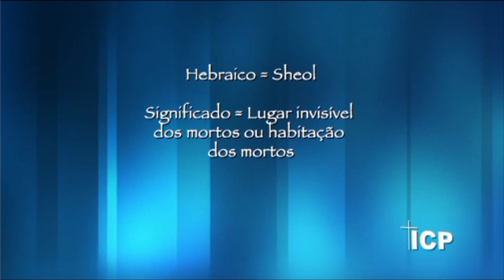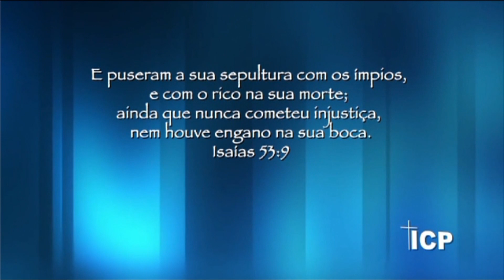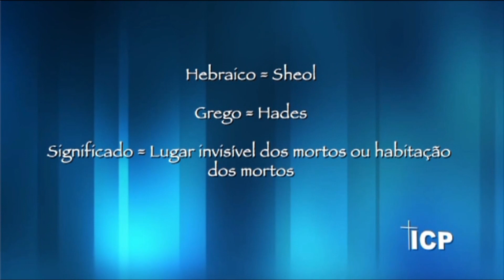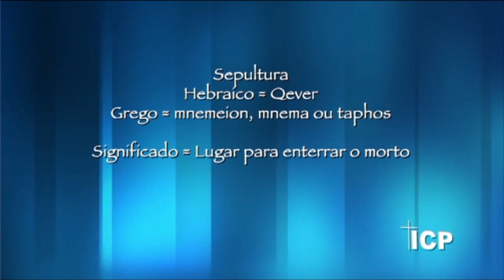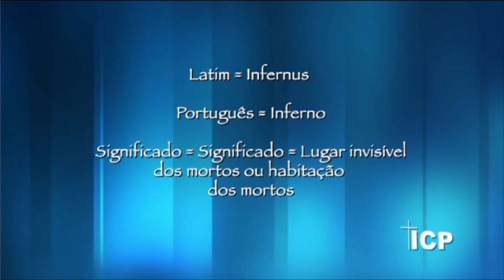Testemunhas de Jeová e a doutrina do Inferno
As TJs crêem:
a) que as palavras Seol e Hades se referem à sepultura comum da humanidade:
O Seol e o Hades não se referem a um lugar de tormento, mas à sepultura comum da humanidade. Tanto as pessoas boas como as más vão para o Seol ou Hades (“Poderá Viver Para Sempre no Paraíso na Terra.” Sociedade Torre de Vigia de Bíblias e Tratados, p. 83/7).
b) que o castigo que receberão os ímpios será a eterna inexistência. Os homens simplesmente deixarão de existir:
Então, o que é ‘o lago de fogo’ mencionado no livro bíblico de Revelação ? Tem significado similar ao da Geena. Não significa tormento consciente, mas, antes, a morte ou destruição eterna (“Poderá Viver Para Sempre no Paraíso na Terra.” Sociedade Torre de Vigia de Bíblias e Tratados, p. 87/15).
Zombam do inferno ao dizer: INFERNO, Lugar de Descanso em Esperança o título de um capítulo do livro “Seja Deus Verdadeiro”.